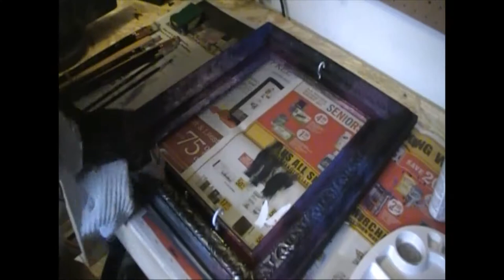DIY Jewellery Display - Vintage and Artsy Futuristic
DIY Jewellery Display out of old picture frames, hardware cloth, paint and more.

I'm getting more organized this year and that includes making something to display my jewellery where I can see it, so I'll be prompted to wear it more often. I made two frames, one for my mom and one for me, and it cost me approximately $20 for both. This will alternate if you already have some of these items or you can find a better price. You can also compensate for the cost if you make additional ones and sell them. (If I were to sell the ones I made, the larger one would be $35 and the smaller one $30, simply b/c it was painted).

What you will need:

THRIFT STORE:
Vintage and/or carved wood frames (Bible's For Missions $2.00 each in the wharehouse, ask clerk for assistance, prices may vary)
Vintage Door Knobs to match frame (you may need to repaint them to match)

WAL-MART:
Krylon Aerosol Spray Paint in Brilliant Gold (or another metallic of your choice) [the hardware cloth already comes in silver, so repaint it to match your frame as desired]
OPTIONAL: Hot Glue Gun (depending on the thickness of the base of your door knobs, they may not screw on all the way b/c of the tight space)

HARDWARE STORE:
Hardware Cloth (smallest roll was approx. $7.99)
1/8" or 3mm Peg Board (smallest size and you can ask them to cut it down to desired sizes for you)

DOLLAR STORE:
Acrylic Paint
OPTIONAL: Sand Paper (My door knobs needed to be sanded down in order for the paint to adhere)
OPTIONAL: Hot glue for glue gun

PAINT STORE (that sells wallpaper and gives samples):
FREE samples of wallpaper (if you cannot find desired pattern or colour, you can choose a plain white with or without embossing and paint yourself)

GARAGE/ TOOL SHED:
Pliers
Snips
Hammer
Electric Hand Drill
Drill Bits (for Pre-Drilling the holes for your door knobs to prevent your frame from cracking)
Bits (to push screws into your frame for door knobs)
Square bit (to hammer staples into frame if they're longer)
Industrial Staple Gun
Industrial Staples
Electric Saw or Chop Saw (to cut your boards to desired length if they don't do it at the hardware store)
Measuring Tape
Work Gloves
OPTIONAL: Handy Assistant knowledgeable in construction (My brother Stephen helped me)

RUMMAGE:
Tape
Scissors
Ruler
Marker
Sponge (check your cleaning supplies)
Old Rag (or you can use an old sock and cut open)
Paint Palette or paper/plastic plate
Newspaper